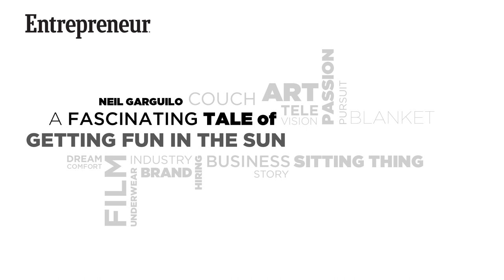'A Show About Filmmaking From Home w/ Neil Garguilo' Episode 2: 'Flexible Hours'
Don't worry about the time stamp on the email. Worry about hitting deadlines!